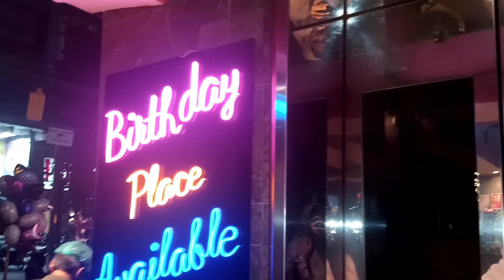Kaybees dinner Vlog || Kaybees Icecream || club sandwich || sizzling kababs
Aslamo alikum my YouTube family and friends in this video you will find fun dailyvlog dineout restaurant pakistan youtubevideo youtuber zayanmultiverse youtuber I hope you enjoyed the video. It's how we know how much you enjoyed the video and how it helps us bring similar ideas. Hope you guys love my vlogs and also subscribe my youtube channel for more funny content and also suggest new ideas in comment section See you around here or next video, follow us!